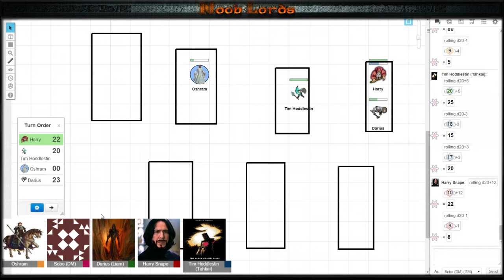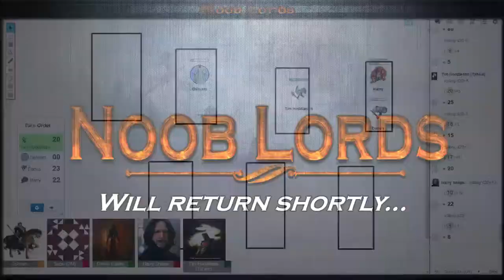Noob Lords Week 5! First Hour - 4 / 4